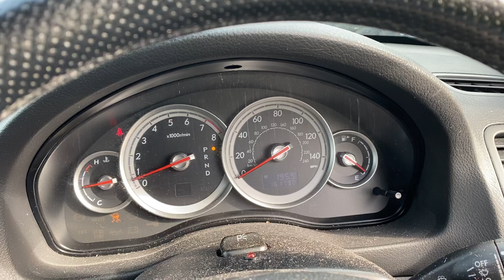Разборка Subaru - Legacy Outback (B13) 2003-2009, 3 (VIN: JF1BPEKUA6G033397) FX06ZZP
Разобран Subaru - Legacy Outback (B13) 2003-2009
Основные характеристики:
Год выпуска: 2006
Двигатель: 164295
Объём двигателя: 3
Тип двигателя: Бензин
Коробка передач: КПП автомат (АКПП)
Кузов: Универсал
Смотри каталог запчастей Subaru - Legacy Outback (B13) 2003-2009 на :
⏰ Режим работы колл-центра:
08:00 – 20:00 – ежедневно

Для наших покупателей:
- бесплатная доставка;